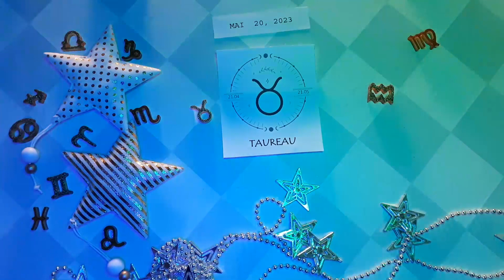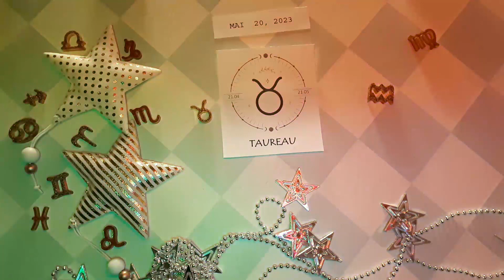❤️ Horoscope Taureau pour aujourd'hui 20 Mai 2023 ♉ horoscope du tarot quotidien Taureau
❤ Horoscope du Taureau pour aujourd'hui 20 mai 2023 ♉ horoscope du tarot quotidien Taureau

Horoscope Taureau Aujourd'hui 20 mai 2023,
Horoscope du jour Taureau 20 mai 2023,
Horoscope Taureau 20 mai 2023,

horoscope d'amour mensuel Taureau
Horoscope d"amour unique Taureau 2023
Horoscope d'amour Taureau aujourd'hui demain
Horoscope de la relation Taureau horoscope de l"amour du taureau aujourd"hui oracle
Taureau aime la vie aujourd'hui
Horoscope de l'amour Taureau 2023
Horoscope quotidien du Taureau
Horoscope d'amour Taureau prokerala
Horoscope d'amour Taureau Taureau aujourd'hui
Horoscope d"amour Taureau 2023 pour célibataires
Horoscope de l'amour Taureau mai 2023
Horoscope d"amour unique Taureau aujourd"hui
 Attraction du Zodiaque
Horoscope d"amour Taureau hebdomadaire
Horoscope Taureau amour 2023
Horoscope Taureau aujourd'hui
Horoscope des relations Taureau
Horoscope Taureau demain amour
Horoscope Taureau demain carrière
Horoscope Taureau demain astreint
Horoscope Taureau demain astroyogi
Horoscope Taureau demain prokerala
Horoscope Taureau la semaine prochaine
Taureau après-demain
Tarot Taureau demain
Taureau demain astrostyle
Horoscope Taureau demain en hindi
Horoscope du Taureau mensuel

Attraction Zodiac chanel 20 mai 2023,

Taureau,
horoscope quotidien,
lecture de tarot taureau aujourd'hui,
taureau mai 2023,
taureau 20 mai 2023,
horoscope du taureau 20 mai 2023,
horoscope quotidien Taureau,
Baba Jolie Messages Guidés,
chanceux,
lecture de tarot taureau,
tarot taureau,
2023,
Aimer,
tarot d'amour,
chance,
tarot gratuit,
amour taureau,
Tarot,
horoscope pour aujourd'hui Taureau,
horoscope taureau aujourd'hui,
taureau quotidien,
horoscope aujourd'hui taureau,